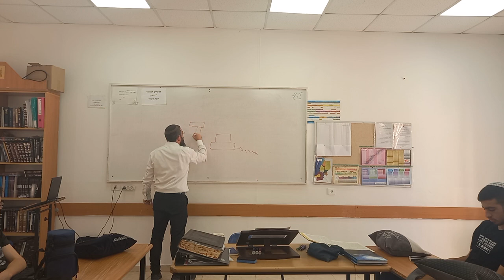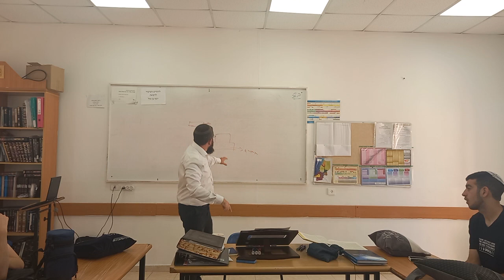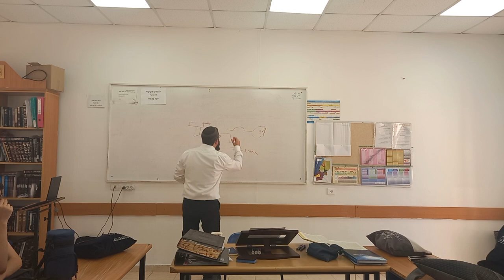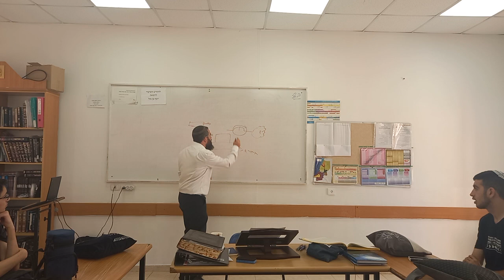תפילין של יד ותפילין של ראש - הרב חגי הראל